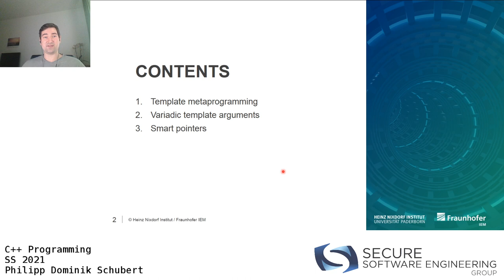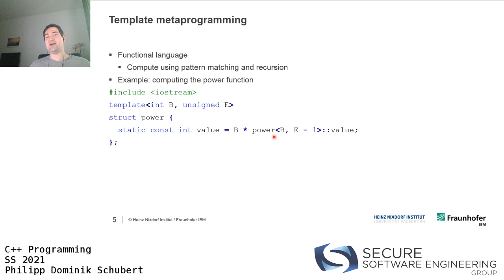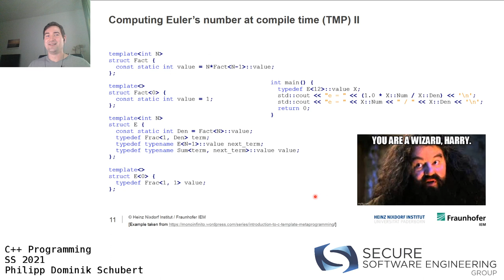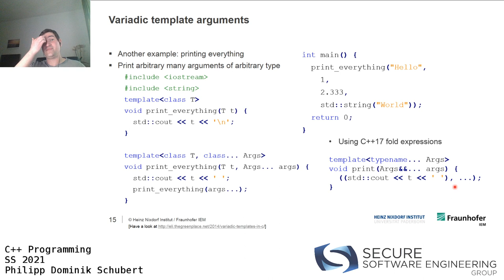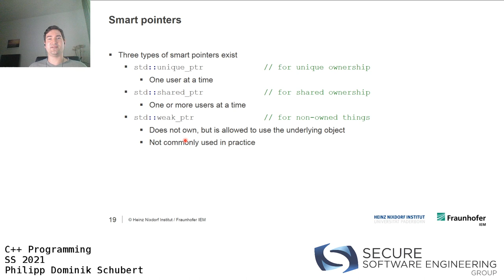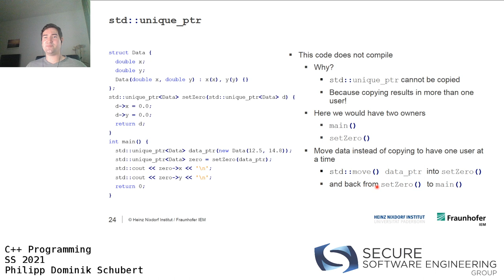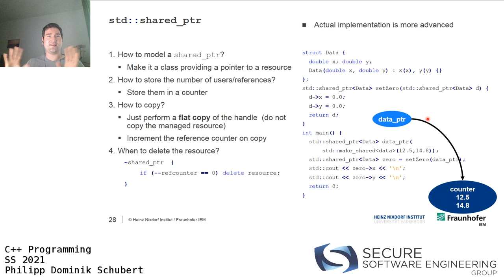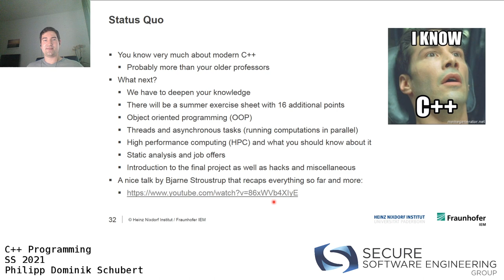C++ Programming SS21 - Week 7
This is a recording of the "C++ Programming" course (summer term 2021) taught by Philipp Schubert (/Philipp Dominik Schubert) at Paderborn University.

The course's accompanying materials, i.e., virtual machine image, slides, exercise sheets, and exercise codes can be found

The lecture covers the following topics:

-Organizational matter
-Course outline: now with even more C++
-History of C++
-C++ compilers
-A "Hello, World!" program
-Setting up a development environment
-Basic terms & concepts

-More on data types
-Expressions
-const & constexpr
-Statements
-Control flow

-Functions
-std::string
-std::vector
-Containers
-Pointer and reference types

-Unions
-Enumerations
-Structures
-Classes
-Organizing C++ projects
-More on C/C++ compiler toolchains
-Namespaces

-Operator overloading
-Memory
-Dynamic memory allocation
-Copy constructor / assign (a real-world example)
-Move constructor / assign (a real-world example)
-Notes on dynamic memory allocation

-Error handling
-Return codes
-Assertions
-Exceptions
-Function pointers
-std::function

-C/C++ preprocessor
-Software product lines
-Templates
-Variadic function arguments
-Functors
-Lambda functions

-Template metaprogramming
-Variadic template arguments
-Smart pointers

-Static memory
-Object oriented programming I

-Object oriented programming II
-Type conversion / type casting
-File IO

-Libraries
-Iterators

-High performance computing
-High performance computing in C++
-Example: matrix multiplication
-Important compiler flags
-How to help the compiler
-What the compiler can do for you

-Cyber attacks
-Program analysis
-Why do we need program analysis?
-Static program analysis
-Designing code analysis (DECA)
-Software Engineering Group: jobs and theses

-Introduction to the final project
-Miscellaneous and advanced topics
-What next